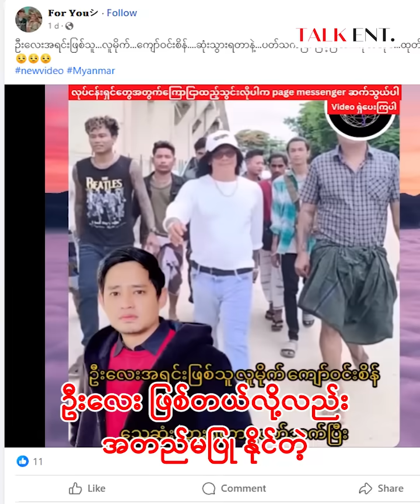မြန်မာပြည်ရဲ့ နာမည်ကျော် ဒီလူမိုက်ကြီးဟာ မသေခင် ဒီလိုမျိုး မရှုမလှ ခံသွားခဲ့ရတယ်